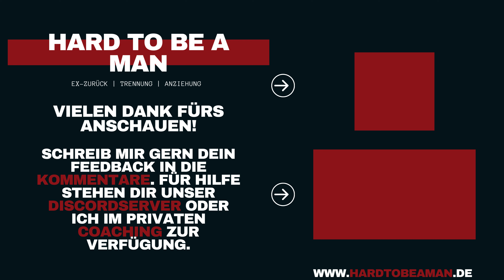einsamkeit - Einsamkeit und Frust nach Trennung / während Persönlichkeitsentwicklung